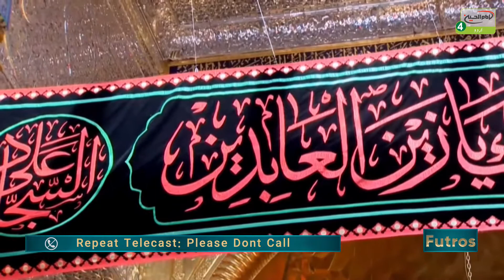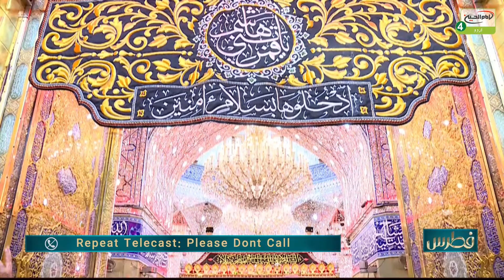Futros | Episode: 146 | Topic: Ziarate Imam Hussain a.s Aur Ap Ki Aqidat